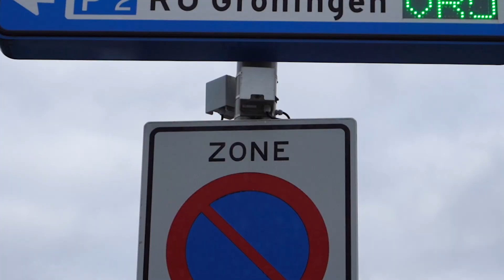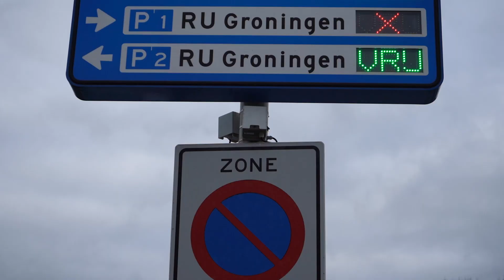FlowCubes op Campus Groningen || Groningen Bereikbaar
Groningen Bereikbaar nam een kijkje op de Zernike Campus, waar sinds kort FlowCubes zijn geplaatst. Deze sensoren meten de verkeersstromen van fietsers, voertuigen en voetgangers. Campus Groningen streeft namelijk  naar verkeer dat zo duurzaam, gezond en innovatief mogelijk is. Irene Amsing van Campus Groningen, Dick de Jager van de RUG en Michael Dubbeldam van Technolution (bouwer van de FlowCubes) lichten de sensoren toe.

Groningen Bereikbaar made a video on the FlowCubes on Zernike Campus. These sensors measure traffic on the Campus. Video in Dutch